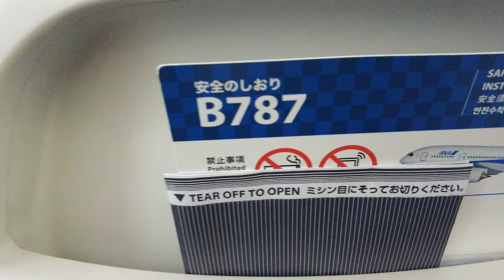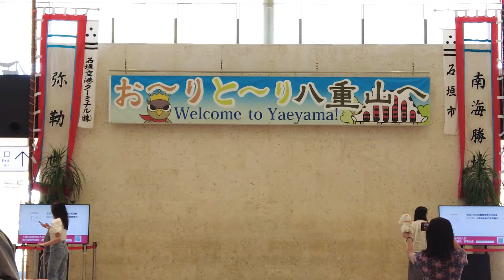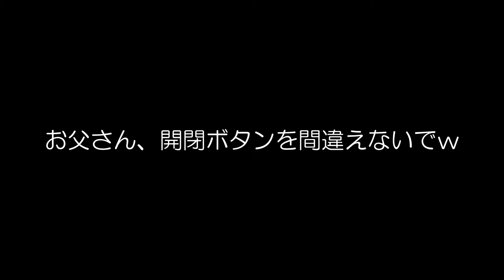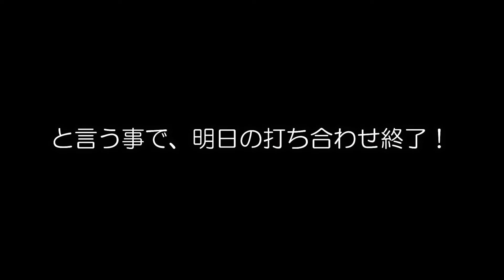初めて石垣島旅行に行ってきました！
いつもイイネ！ありがとうございます(*'ω'*)
今回は、両親と甥っ子家族と石垣島へ行ってきました！２月の石垣島でしたが、南国が感じられる場所で、異国を感じました！同じに日本だとは思えない！！

・御殿場プレミアムアウトレットへ行ってきました！【プレミアムアウトレット】